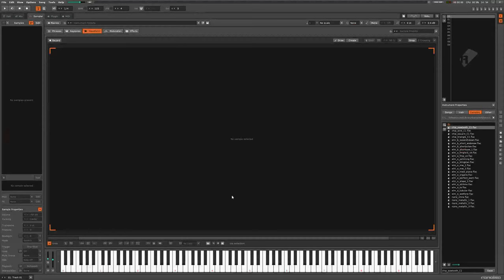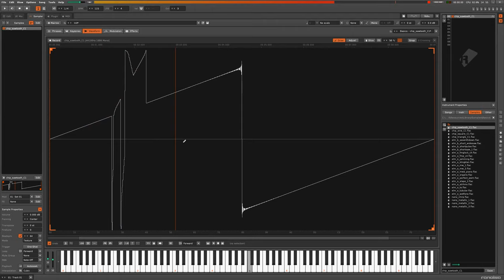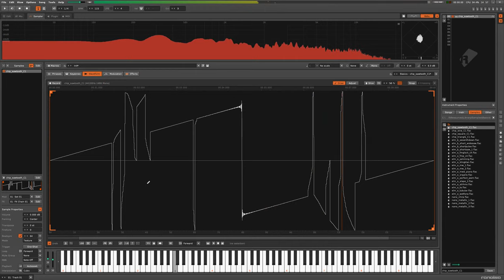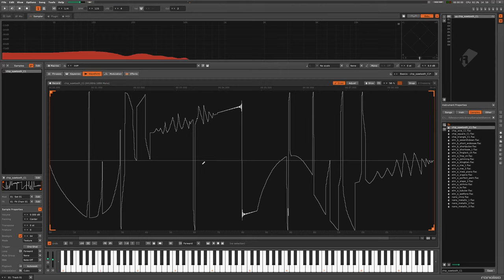Renoise 3.2 - Messing With Stretching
Time-stretching tiny looping samples in Renoise 3.2 produces some strange, unexpected results.